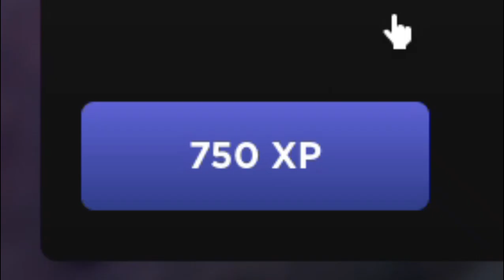Were Going To Buy Ranger | City-8 Ofc